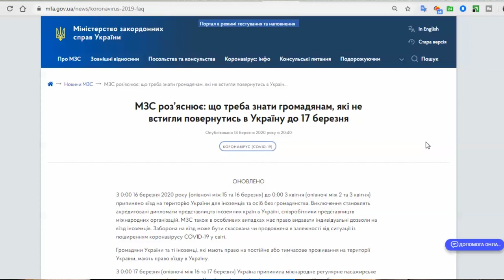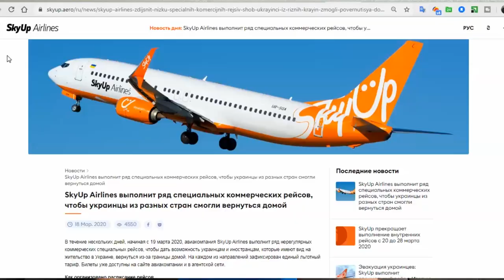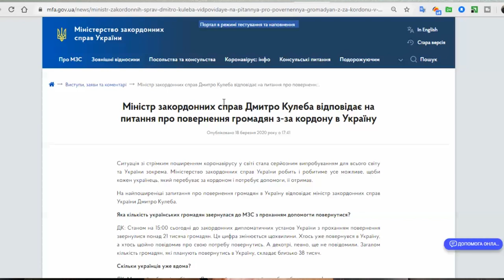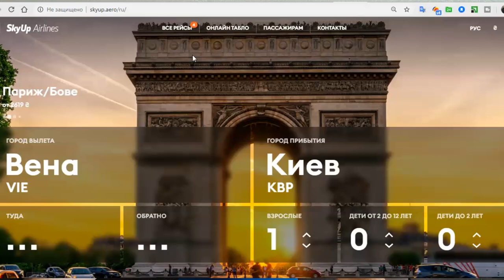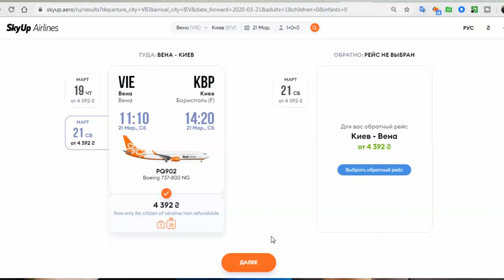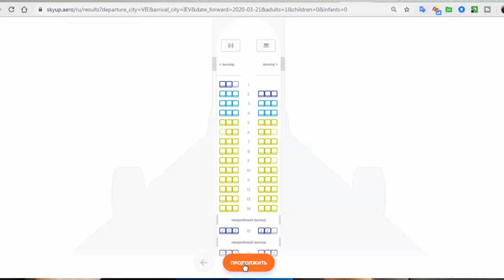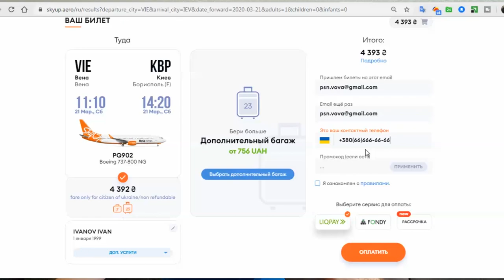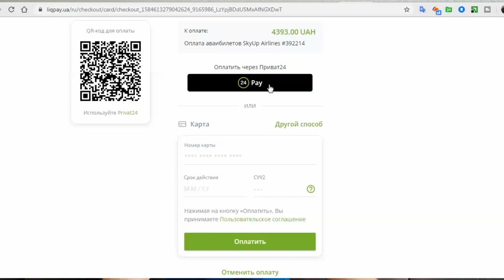Как вернуться в Украину после 17 марта? Спецрейсы. Список городов откуда есть рейсы в Украину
Группа в фейсбуке взаимопомощи, и сводка объективной, оперативной информации как Украинцам вернуться домой?

Как вернуться в Украину после 17 марта? Спецрейсы авиакомпании Скай ап. Список городов откуда есть рейсы в Украину. Карантин в Украине - как вернуться из других стран домой. Я за границей, а въезд в Украину закрывают. Что делать?

Министр иностранных дел Дмитрий Кулеба отвечает на вопрос о возвращении граждан из-за рубежа в Украину:

Достигнута договоренность между МИД, Мининфраструктуры и авиакомпанией SkyUP по эвакуации граждан Украины нерегулярными рейсами компании SkyUP из таких городов:

- Париж - Аликанте - Берлин - Стокгольм - Вена - Варшава - Прага - Тбилиси - Лиссабон - Мюнхен - Неаполь - Франкфурт - Таллинн - Цюрих - Стамбул - Барселона - Лондон

SkyUp Airlines выполнит ряд специальных коммерческих рейсов, чтобы украинцы из разных стран смогли вернуться домой

В течение нескольких дней, начиная с 19 марта 2020, авиакомпания SkyUp Airlines выполнит ряд нерегулярных коммерческих специальных рейсов, чтобы дать возможность украинцам и иностранцам, которые имеют вид на жительство в Украине, вернуться из-за границы домой. На каждом из направлений зафиксирован единый льготный тариф. Билеты уже доступны на сайте авиакомпании и в агентской сети.

Как организовано расписание рейсов?

Рейсы будут выполняться по согласованию с государственными институтами – Госавиаслужбой Украины, Министерством инфраструктуры, Кабинетом Министров. По состоянию на сегодня, запланировано выполнение рейсов в Киев из следующих городов:

Обновление информации по состоянию на 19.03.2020:

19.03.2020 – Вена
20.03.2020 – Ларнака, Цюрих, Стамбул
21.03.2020 – Париж (Бове), Аликанте, Берлин, Стокгольм, Вена, Варшава
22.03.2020 – Прага, Тбилиси, Лиссабон, Мюнхен, Таллинн, Стамбул, Мадрид
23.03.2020 – Неаполь, Париж (Бове), Франкфурт, Лондон, Варшава, Берлин, Барселона
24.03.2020 – Прага, Берлин, Мюнхен, Париж (Бове)
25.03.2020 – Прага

Рейсы из других городов будут выполняться по необходимости после получения информации о наличии там граждан, желающих вернуться в Украину.

Ко всем билетам по каждому конкретному направлению будет применяться единый льготный тариф. В стоимость билета входит провоз единицы зарегистрированного багажа весом до 23 кг. Всю информацию о расписании, стоимости билета и условиях его приобретения можно получить на сайте авиаперевозчика skyup.aero.